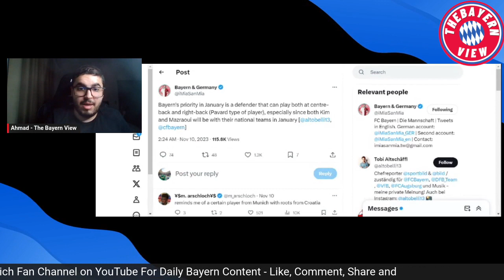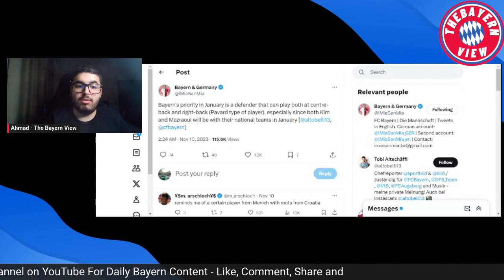Bayern Munich Looking to sign a Versatile Centre-back!! - Bayern Munich Transfer News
Hi guys and welcome to The Bayern View! In todays video we discuss the transfer news of Bayern Munich Looking to sign a Versatile Centre-back!!

Ignore ❌